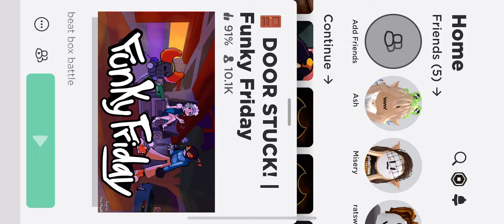Watch me Fail at Funky Friday (Bazinga Easy)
I’m so bad at this game.